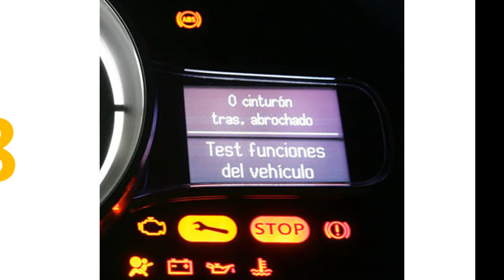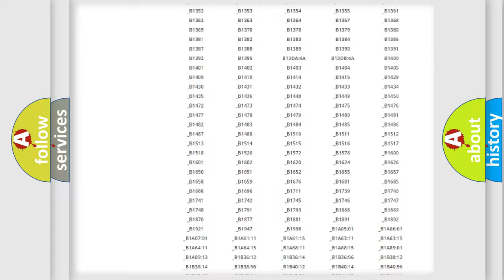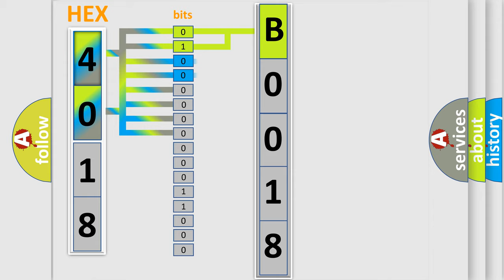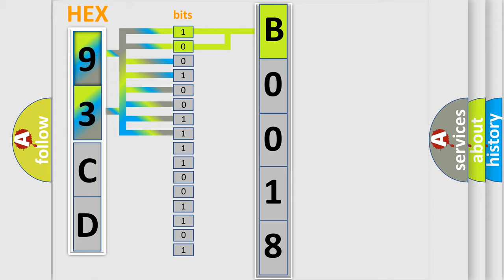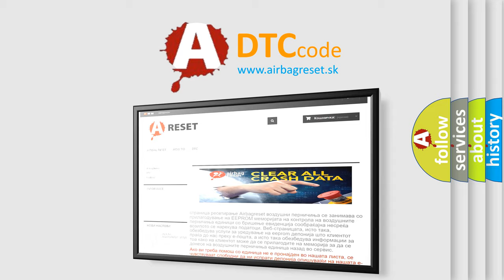DTC Saab B0018 Short Explanation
Contents:
0:21 Basic DTC analysis according to OBD2 protocol standard.
1:48 Insight into programming
2:58 A diagnostically understandable description of the Diagnostic Trouble Code
3:05 Basic error definition

Make:
Saab
Code:
B0018
Definition:
Valve Relay System
Description:
Short circuit in the DSC or RSC HU or CM internal value relay
Cause:
Open or short circuit in the DSC or RSC HU or CM internal valve relay,or stuck valve relay